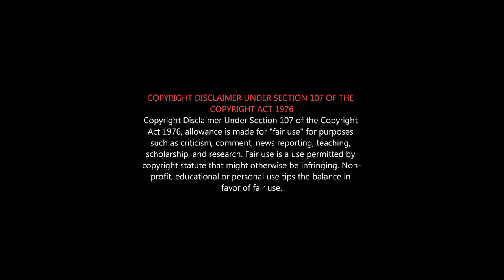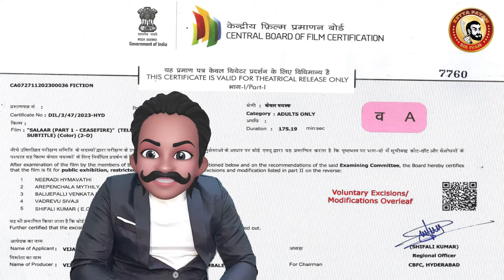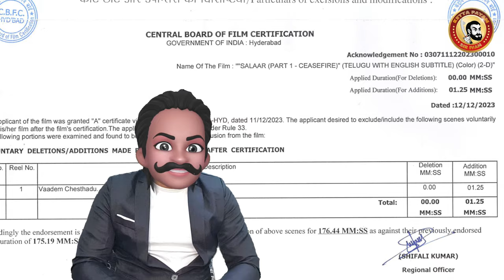SALAAR DELETED SCENES | Parabhas Salaar Censor Cuts | Salaar Roast | Salaar: Part 1-Ceasefire Cuts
"Leo is nothing infront of Salaar" - அவன் இப்ப எங்க இருக்கான் plz find him

SALAAR vs KGF
Salaar Honest Review | Salaar: Part 1-Ceasefire Review | Prabhas | Prashanth Neel

डंकीमूवीर‍िव्‍यू
डंकीर‍िव्‍यू